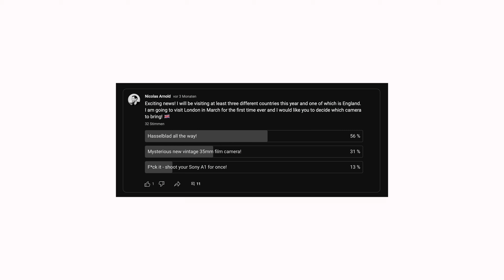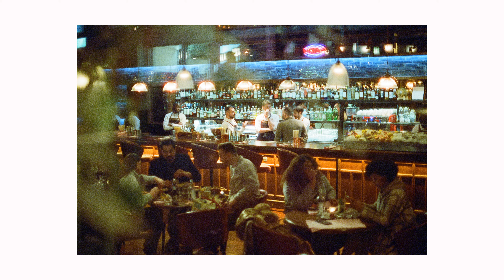Canon F1 Street Photography in London 2024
I’ve never been to London before and I only had 48 hours - BUT! I hacked the public transport system to capture the city's stillness and chaos and all the shades in between. And… Spoiler alert, it’s not the Oyster Card!

0:00 Prelude
1:04 Intro
3:02 Soho at Night
5:47 Downtown black and white
8:13 Pro Tip & Canary Wharf
10:30 Shoreditch
12:12 Horizon 22 Lookout
14:30 Outro

GEAR:
Video and Digital Photo: Sony Alpha 1
Allround Lens: Sony FE 35 mm F1.4 GM
Beauty Lens: FE 50 mm F1.4 GM
Radioactive Vintage Lens: Helios 44-2
Macro Lens: Nikkor AF-S 105mm f/2.8G ED
ND: Polar Pro PMVND Mist Edition II
Travel Tripod: Peak Design Travel Tripod Aluminium
Solid Tripod: Rollei Rock Solid Alpha
Monitor/Recorder: Atomos Ninja V
Drone: DJI Mini 3 Pro
Wireless Mic: DJI Mic
Studio Mic: Rode NT-USB